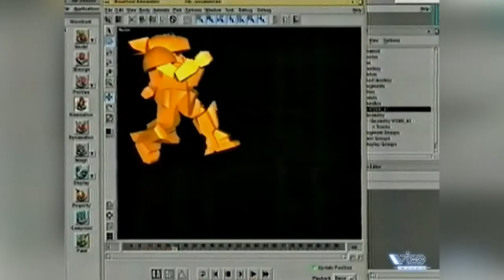05 - От винта! - Модификации, Corridor 7, Nascar RACE, технология motion capture (17.06.1995 год)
05 - От винта! - Модификации: Wolfenstein 3D, Doom, Corridor 7, Nascar RACE, технология motion capture (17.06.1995 год) - 720 HD

В программе:
- Модификации: Wolfenstein 3D, Doom
- Corridor 7
- NASCAR Racing
- Технология motion capture
Авторы передачи:
- Антон Зайцев
- Борис Репетур
- Сергей Чихачев

Реставрация
- FXA studio

Продюсер
- Антон Логвинов

Художник
- Сергей Чесноков

Сюда вы можете пожертвовать на развитие инквизиции и канала:

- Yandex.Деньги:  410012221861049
- QIWI: по нику - INQUISITORALEX